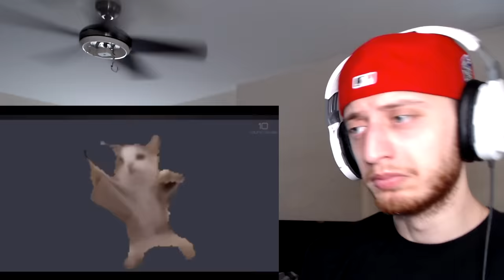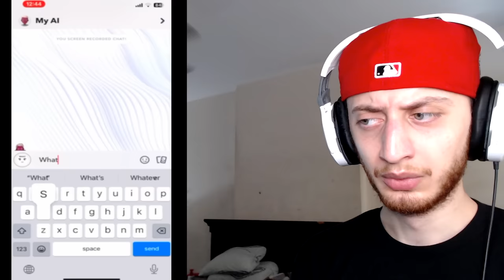I Reacted To Your Memes And They're Getting Too Sus [Try Not To Laugh #7]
Now this is POG